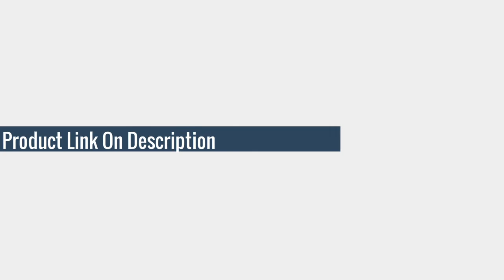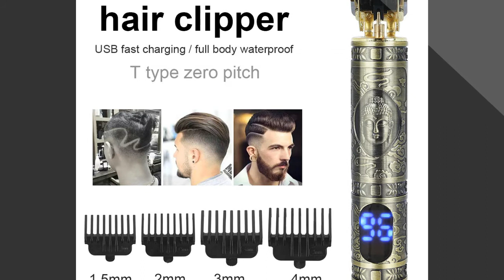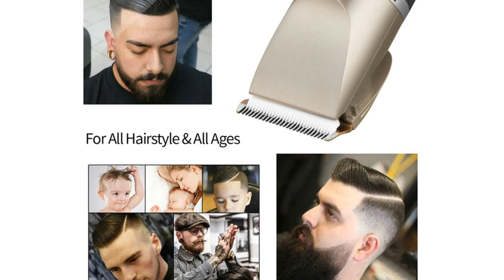5 Best Ceramic Trimmer for Men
Product Name:Professional Hair Clipper Men Barber Rechargeable Beard Trimmer Ceramic Blade